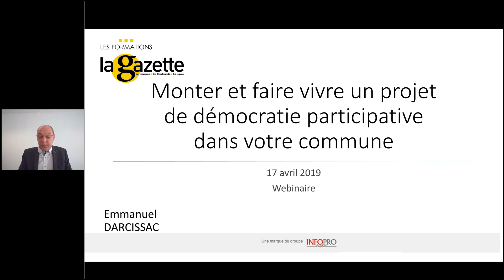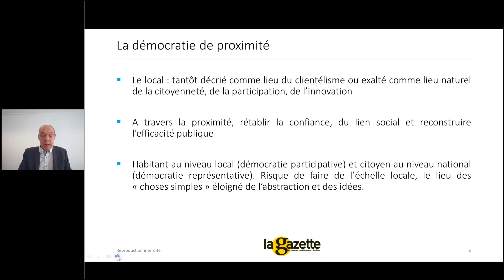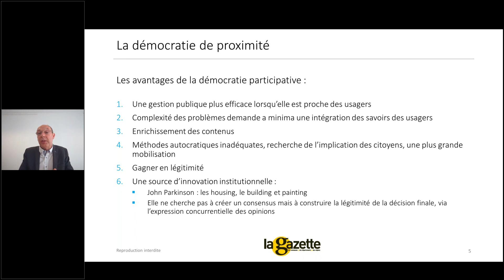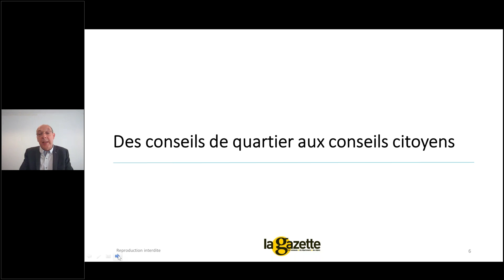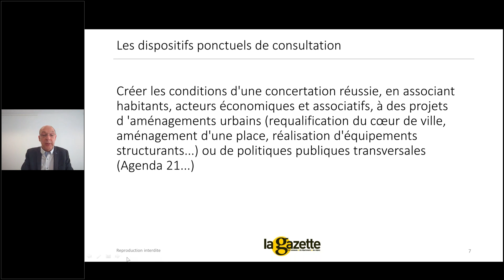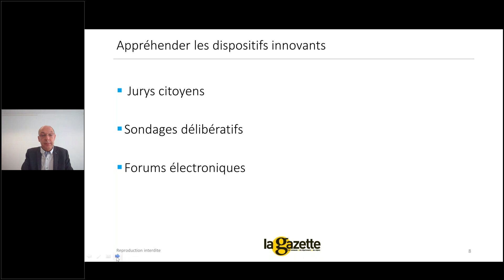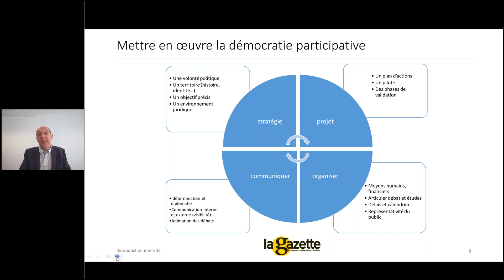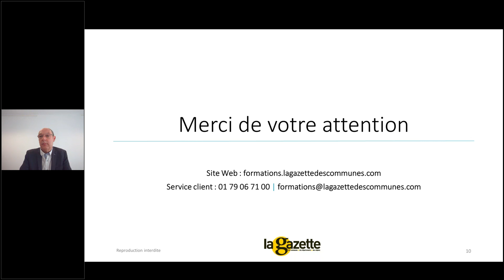Webinaire - Démocratie participative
Le mouvement des "gilets jaunes" et le grand débat ont mis les consultations citoyennes au cœur des préoccupations. Les citoyens réclament de se faire entendre et les ambitions affichées ne sont pas toujours simples à déployer.

Les enjeux liés aux questions de démocratie participative sont nombreux.

Au programme de ce webinaire :

▶ Comprendre les opportunités de la démocratie participative

▶ Identifier les grandes étapes nécessaires pour lancer de premières actions dans sa ville

▶ Avoir des exemples d’actions de démocratie participative réussies